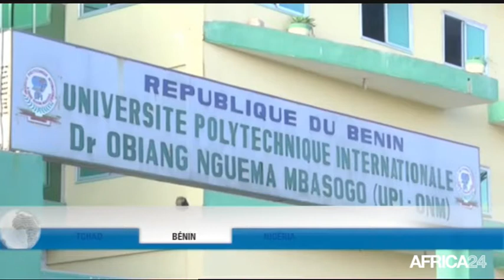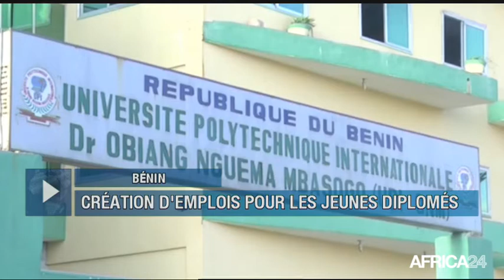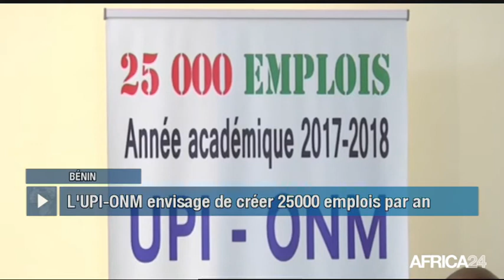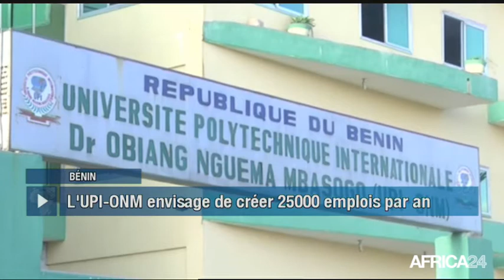Le Journal du mardi 19 septembre - 12h GMT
Tchad, CÉLÉBRATION DU 21ÈME ANNIVERSAIRE DU RNDT. Bénin, CRÉATION D'EMPLOIS POUR LES JEUNES DIPLOMÉS. Nigéria, LE MOUVEMENT PRO-BIAFRA IPOB INTERDIT. [Country...], [Texte Sujet 04].